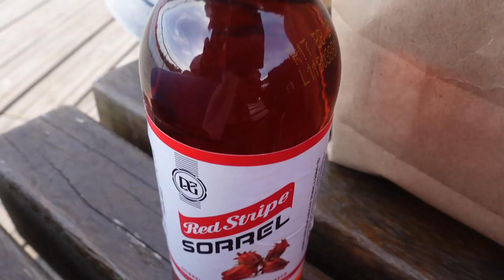East Middlands | Selfie Bridge | Shopping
Hey All/Guys/Peeps

Thank you so much for checking out my vlog.

Featured Black Owned Businesses 🔻🔻🔻